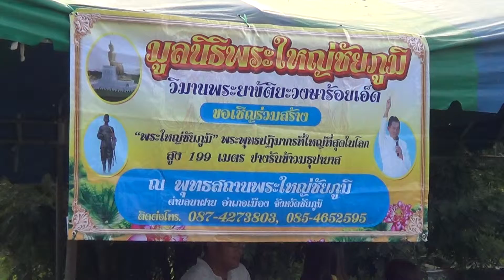วัดขุนไกร สร้างหลวงพ่อทันใจ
วัดขุนไกร สร้างหลวงพ่อทันใจ บางปลาม้า สุพรรณบุรี